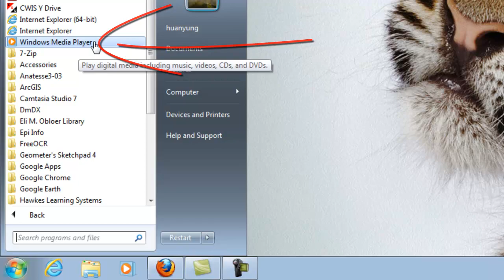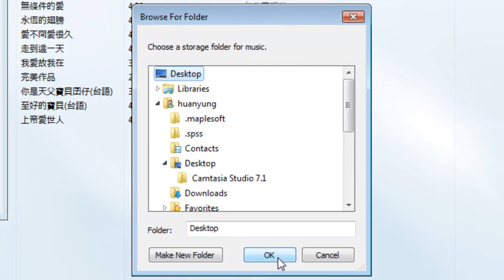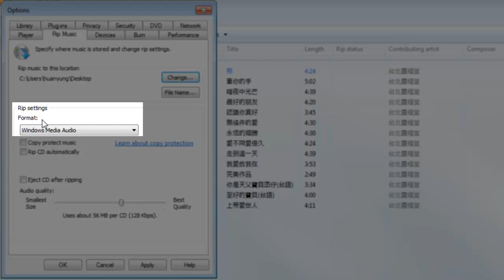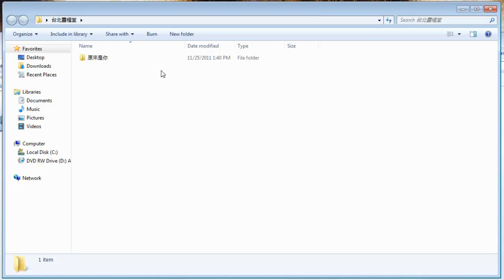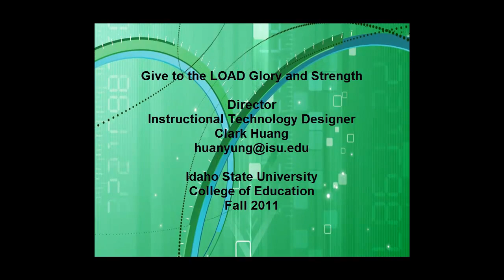【Windows】拆開音樂CD: 音軌檔轉成MP3檔｜Windows 7｜中文版｜2011年製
Windows Media Player: Rip CD (拆開音樂CD: 音軌檔轉成MP3檔)